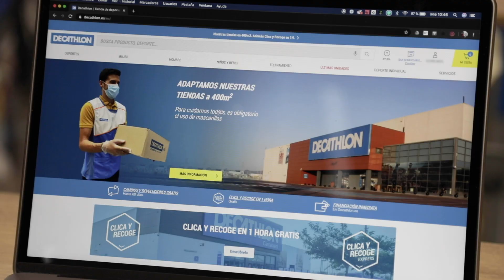¿Conoces nuestros métodos de entrega de pedidos?